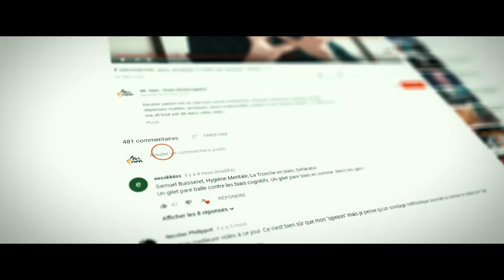❓REPROCHES À LA SCIENCE • Le Grand Procès de la Science • ép.0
Qu'avez-vous à reprocher à la science ? Qu'est-ce qui vous éloigne d'elle, vous invite à vous en méfier ? Qu'est-ce qui vous enrage ou vous décourage à son sujet ? Les vulgarisateurs s'associent pour vous écouter et vous comprendre !

I N V I T É S

Étienne Klein